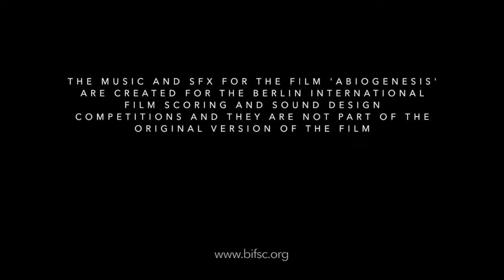BIFSC | Abiogenesis | BERLIN INTERNATIONAL FILMSCORING COMPETITION 2020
Taking part in an international film scoring competition was something I couldn't even imagine doing. But in the end, you really don't have to lose anything - so I started writing to picture for the first time ever. At this point, I had no clue about basic music production, but it's the best I could come up with.

I hope you enjoy it and it would be a pleasure to meet you at the next scoring competition!

If you want to join me on my journey on learning how to write music, take a look at my blog!
I'm showing tips and tricks for beginner composers on how to approach orchestral scoring: